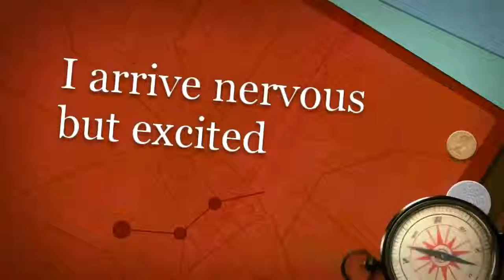Real Raw Records: